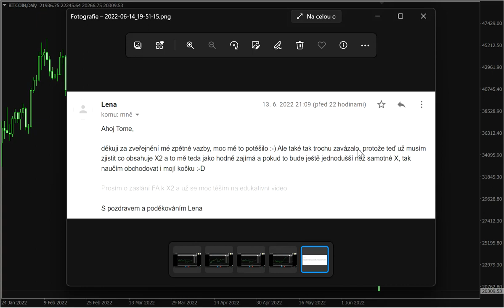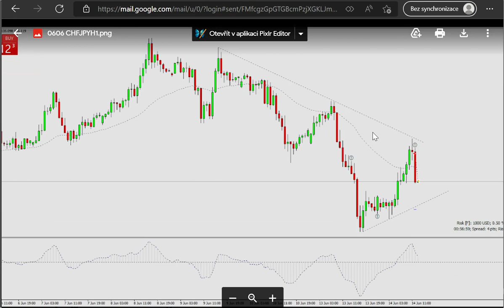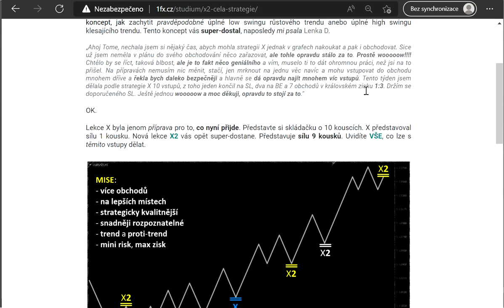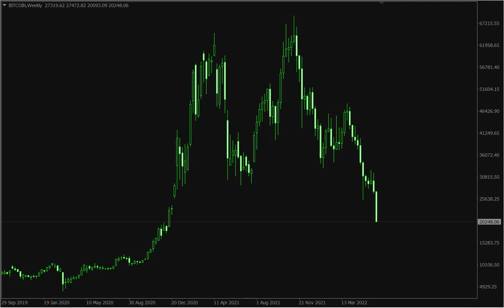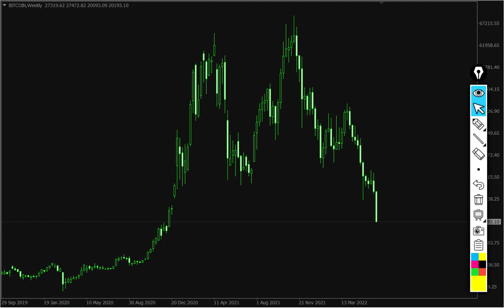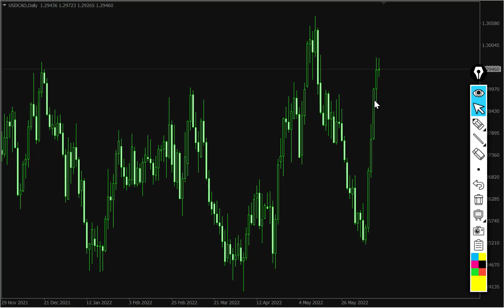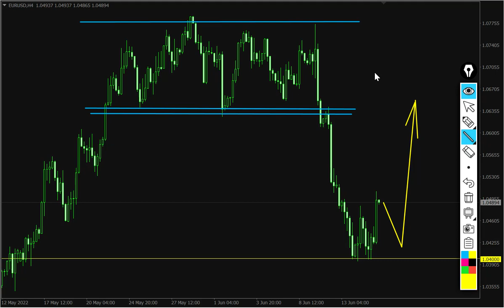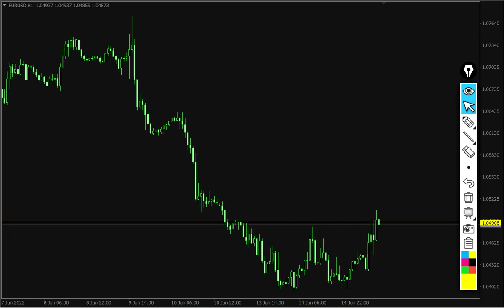15.6.2022 X2, EURo nebo DOLLar? A co Kočka? :)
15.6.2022 X2, EURo nebo DOLLar? A co Kočka? :)